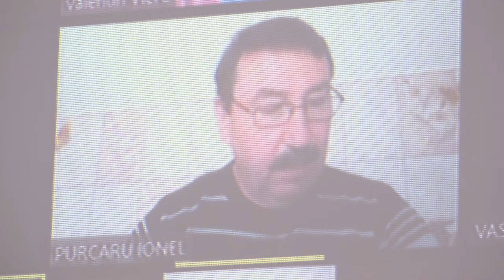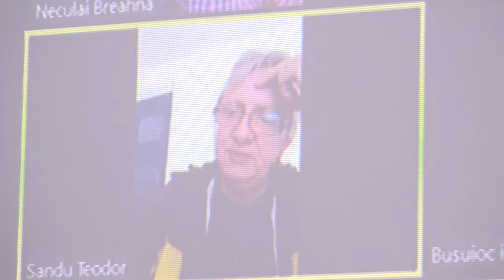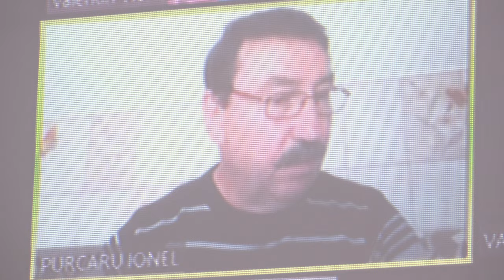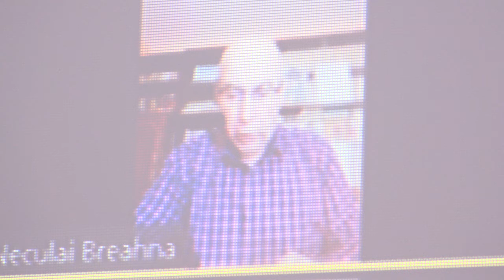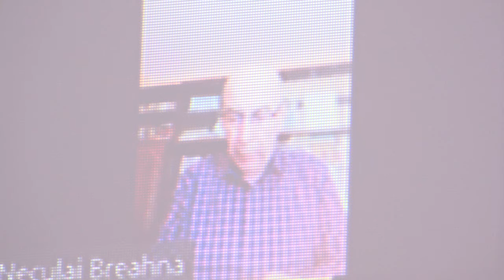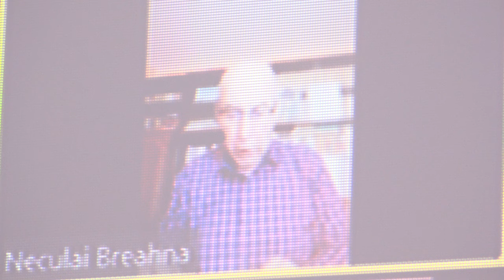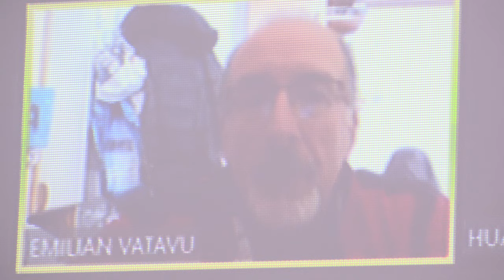LA MOINESTI Sedinta Consiliului Local din 24 apr FILMARE EXCLUSIV TV 4K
LA MOINEȘTI, județul Bacău, Ședința Consiliului Local din 24 aprilie 2020 FILMARE EXCLUSIV TV 4K.

Cu stimă,
echipa Exclusiv

Vizionare plăcută !